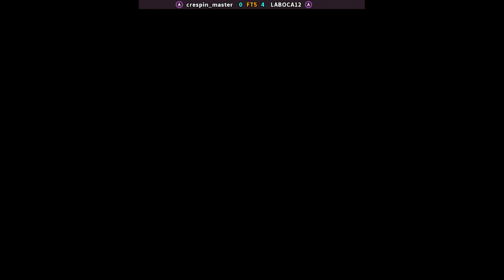SF2CE - crespin_master FT5 LABOCA12 | 🇦🇷🇧🇷 Fightcade2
5/19/2023, 9:35:47 AM